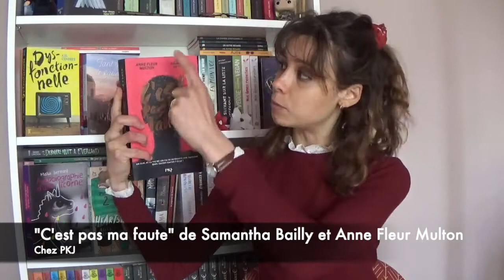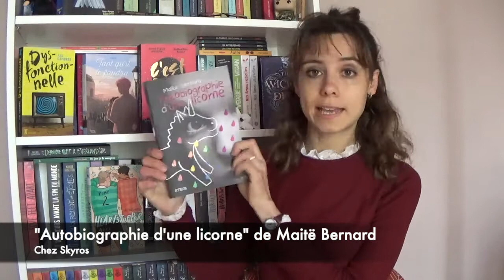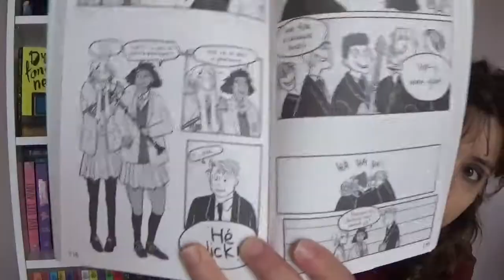Des personnages lesbiennes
Dans cette vidéo, vous trouverez des suggestions et conseils pour des romans dans lequel on trouve des personnages lesbiennes.
Livres cités :
- "Autobiographie d'une licorne" de Maïté Bernard chez Skyros
- "C'est pas ma faute" de Samantha Bailly et Anne Fleur Multon chez PKJ
- "Tant qu'il le faudra" de Cordélia chez Akata et "Alana et l'enfant vampire" chez Scrineo
- "Dysfonctionnelle" d'Axl Cendres chez Sarbacane